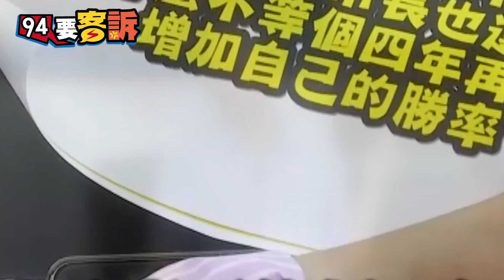【94要客訴精華版】為何落跑選總統？不被祝福？韓國瑜：時間到...就嗝屁了...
【94要客訴精華版】高雄市長韓國瑜在初選民調持續領先，但「落跑」及「無政績」似乎被視為角逐總統最大障礙，對此，專訪時韓國瑜坦承，感覺中央「卡」的很厲害，無法好好為高雄打拼，也不滿被刻意抹黑，比喻自己不過比前朝多掉幾片樹葉，黑韓的都要罷免他。

👩‍🦰資深媒體人 邱聖雯  網路代號：美樂蒂
政治記者出身，擁有立法院八爪章魚式採訪經歷，深入中東報導敘利亞難民議題，帶您一秒剖析，台灣政治網紅崛起背後秘密！

🚩主持人楊晶晶有IG可以追蹤

友邦連結區